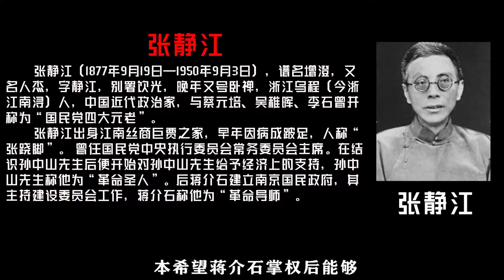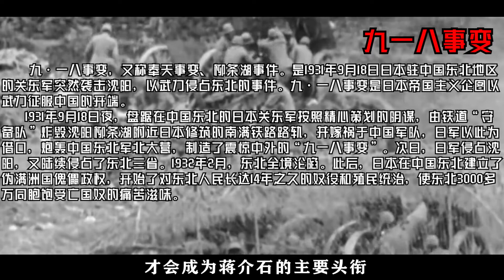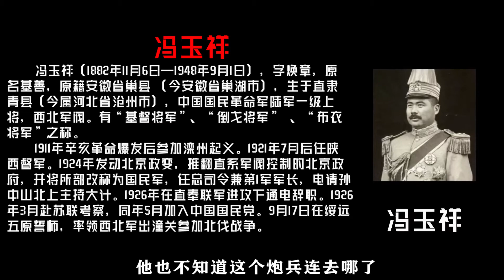蒋介石一生三大爱好，为权力挖空心思，却葬送蒋家王朝